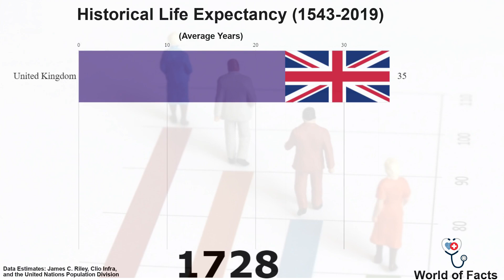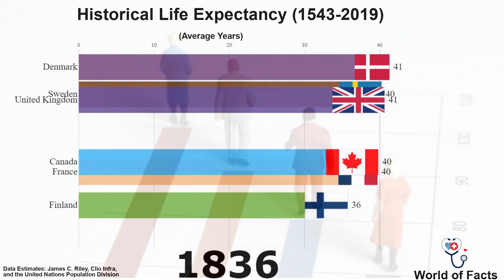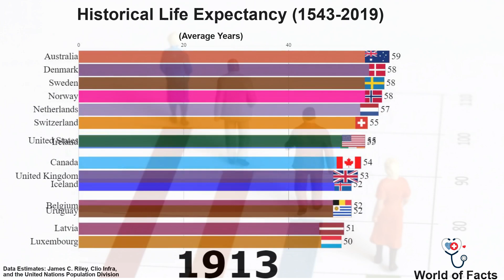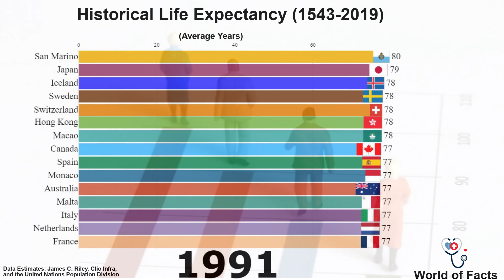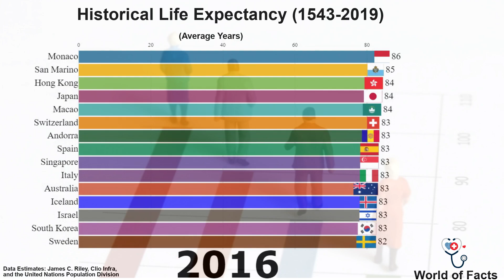Historical Life Expectancy of Humans (1543 to 2019)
In the video, you will learn about Historical Life Expectancy Highest (1543 to 2019).

The United Nations estimates a global average life expectancy of 72.6 years for 2019 – while in 1500 the average age was just around 30 years.